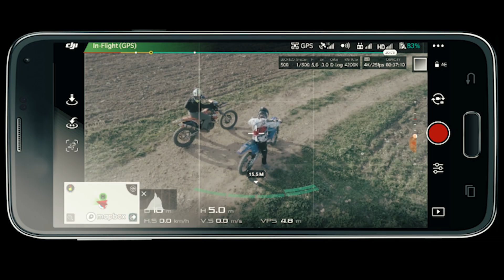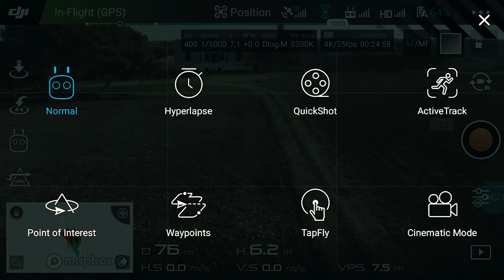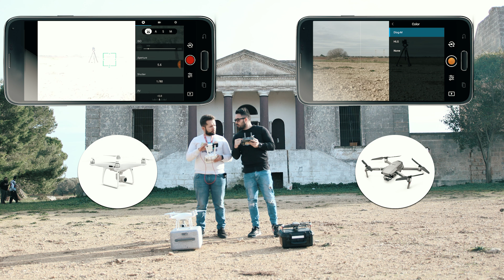DJI Mavic 2 Pro VS DJI Phantom 4 Pro v2.0 [ITA] | 10 MOTIVI per comprare il...🤔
Il confronto DJI MAVIC 2 PRO vs DJI PHANTOM 4 PRO v2.0
E' tornato disponibile il Phantom 4 Pro v2.0, e in tanti si staranno chiedendo:
"Qual'è la vera differenza tra il Mavic 2 Pro e il Phantom 4 Pro v2.0 ?"
In questa recensione vi abbiamo dato 10 motivi per comprare il. 🤔

➡ Prezzo
➡ Batteria
➡ Peso e Trasportabilità
➡ Rumorosità in volo
➡ Memoria Interna
➡ Sensori anti collisione
➡ Trasmissione video Ocusync 2.0
➡ Rapidità Connessione Drone - Radio
➡ Funzioni Automatiche
➡ Qualità Foto/ Video

🛒 SOSTIENI IL CANALE CON I TUOI ACQUISTI SU AMAZON